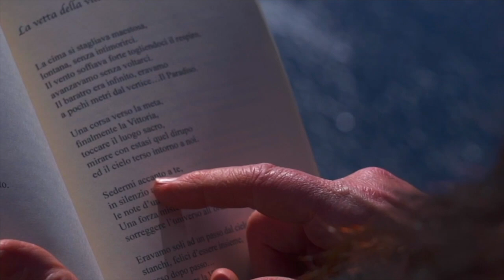I versi che non ti ho mai detto | XXII PUNTATA